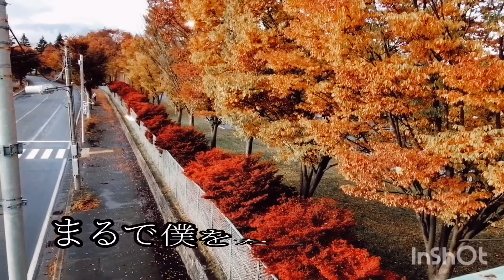SAY YES CHAGE&ASKAカヴァー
「SAY YES」CHAGE&ASKAのカヴァーに
挑戦しました。